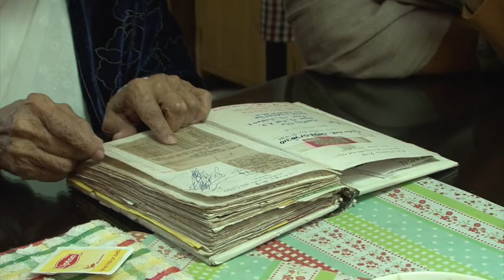Boro Khala's Phone book cum Dairy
Boro Khala, 92 (Dr. Lutfunnessa Ahmed) shared her phone book/dairy to her younger sister Dr. Zarina Khan and filmmaker, Fuad Chowdhury in 2011 in her resident in Gulshan, Dhaka. (PART # 1).